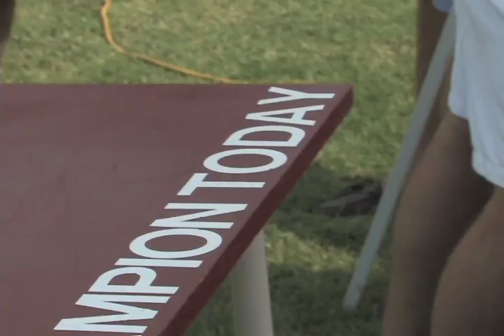Sooners Longhorns Cowboys Ultimate Tailgater 1 Week 3 2009